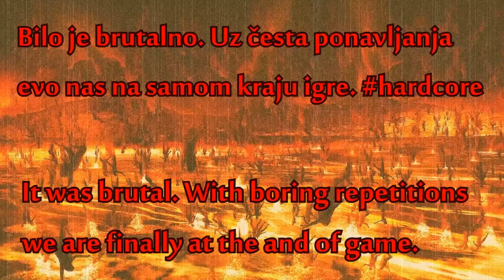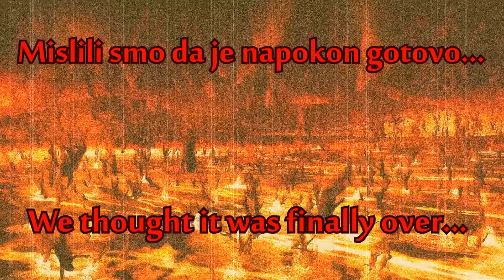Thanks a lot Steam! | Zombie Army Trilogy [co-op] Ending Ruined by Servers Maintenance [HRV/SRB/BIH]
Kako ovih dana igramo/snimamo Zombie Army Trilogy i to sve na Sniper Elite razini i x4 setup-u neprijatelja, borimo se pošteno s posljednjom misijom koja na takvom setup-u za dva igrača zna biti brutalna. Poginusmo koji put, koji put nas je usrao Steam no u totalu, sjedosmo jučer završiti naslov puni entuzijazma & da to konačno bude to.

Nakon brutalnog probijanja (po 'ko zna koji put) do finalnog bossfight-a pa da konačno okočnamo "Hicu" i njegovu zombi armiju užasa, namučili smo se ne bi li ga osakatili, spakovali relikviju natrag u pakao i odradili finalni klip za ovaj playthrough serijal.

Mislite da nas, nakon što smo ga pokidali i odradili bossfight, završili igru i taman uslijed prikazivanja završne animacije, nije zafrknuo Steam? (i ovdje smo ostali pristojni ;)). Naravno da jest. Itekako! U toj mjeri da je, tijekom finalne animacije, Steam krenuo sa svojim redovitim održavanjem servera, izbacio nas obojicu iz igre i Denziga koji je snimao vratio u "loby". Što to znači?

Morat ćemo ponovo jer službeno - nismo prešli igru. Thanks a lot Steam!

Uskoro i finalni video (čim ponovimo misiju).

Ne zaboravite ostaviti feedback & ocjeniti video. Popratite nas i na društvenim mrežama!

Uputa o pravima i zaslugama dostupna u opisu kanala.